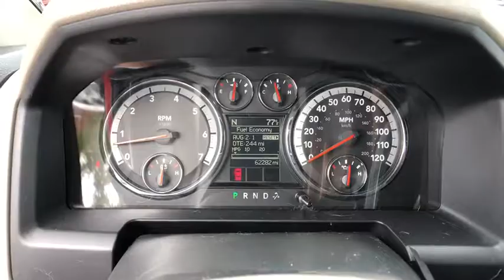2011 Ram 1500 Stamford, Greenwich, Norwalk, Darien, Fairfield, CT U4806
Flame Red Used 2011 Ram 1500 available in Stamford, Connecticut at Stamford Hyundai. Servicing the Greenwich, Norwalk, Darien, Fairfield, CT area.

Stamford Hyundai
85 Magee Ave

Big Horn trim. CARFAX 1-Owner, Superb Condition, ONLY 62,162 Miles! REDUCED FROM $20,992! Bed Liner, Tow Hitch, 26Z BIG HORN CUSTOMER PREFERRED ORDER SELECTION PKG, Alloy Wheels, CD Player, Satellite Radio, 4x4, LUXURY GROUP CLICK NOW!br /br /KEY FEATURES INCLUDEbr /4x4, Satellite Radio, CD Player, Chrome Wheels. Privacy Glass, Keyless Entry, Child Safety Locks, Electronic Stability Control, Brake Assist. br /br /OPTION PACKAGESbr /5.7L V8 HEMI MULTI-DISPLACEMENT VVT ENGINE (STD), DARK SLATE/MEDIUM GRAYSTONE, CLOTH 40/20/40 PREMIUM BENCH SEAT 10-way pwr driver seat w/pwr lumbar, center seat storage cushion, 115V aux pwr outlet, 60/40 split-fold rear bench seat, storage tray, 26Z BIG HORN CUSTOMER PREFERRED ORDER SELECTION PKG 5.7L V8 Hemi engine, 5-speed auto trans, 20 x 8 aluminum wheels, P275/60R20 all-season BSW tires, locking lug nuts, full-size temporary use spare tire, class IV receiver hitch, center hub, bright/bright billet grille, fog lamps, quad beam halogen headlamps, leather-wrapped steering wheel, steering wheel audio controls, big horn regional pkg br /br /BUY FROM AN AWARD WINNING DEALERbr /Stamford Hyundai is a digital, interactive dealership that is the Hyundai Eastern Region #1 service satisfaction Hyundai Dealer in the district two years running. We believe in transparency for our clients and feel that when our customers are educated about their purchase from availability, total brand value and finance options it is easy to say Yes to Hyundai. Combine this with our exceptional customer service and convenient online purchase process; it is easy to say Yes to Stamford Hyundai! br /br /Vehicle price includes Dealer  Finance Rebate of between $500-$750 dollars. This rebate is only available to finance customers. Customers paying cash are not eligible for this discount, and vehicle price is subject to change. See dealer for full offer det Horsepower calculations based on trim engine configuration. Please confirm the accuracy of the included equipment by calling us prior to purchase. br /